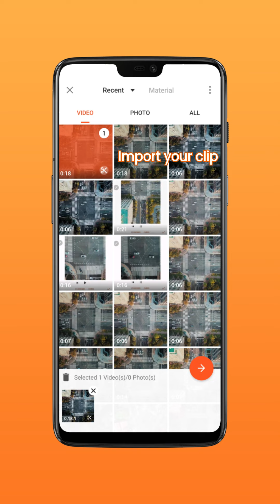🔥How to Create Speed Ramping Effect in YouCut?🚗💨 | New & Easy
Guess what? YouCut just dropped a major update, and it's all about SPEED RAMPING! ⚡️⏩
Can't wait to see the epic videos you'll whip up using this incredible feature! Get ready to astonish everyone!🤩

Make sure you watch the video till the end ♥️♥️♥️ This creative idea will definitely help you get more likes and followers! Want to learn more YouTube video editing tricks?